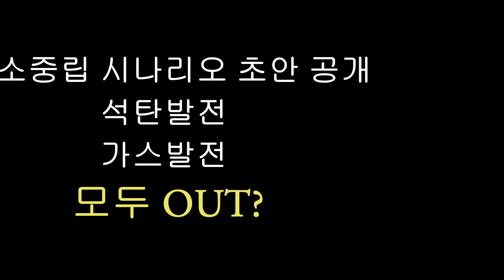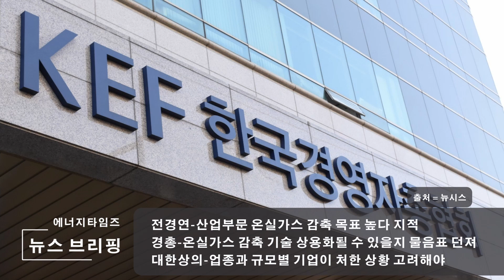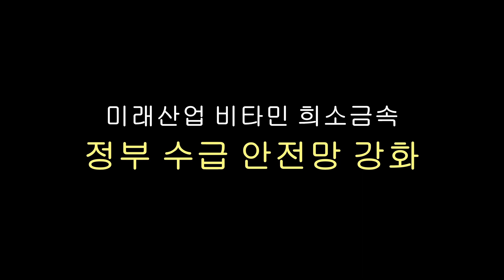(헤드라인) 탄소중립 시나리오 공개…석탄·가스발전 모두 폐지? (중요) 초대 에너지 차관…靑 박기영 산업부 실장 발탁 / 희소금속…정부 수급 안전망 강화 (뉴스브리핑 8월 6일)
(헤드라인뉴스)
탄소중립 시나리오 초안 공개…석탄·가스발전 모두 폐지?

(중요뉴스)
초대 에너지 차관…靑 박기영 산업부 실장 발탁
미래산업 비타민 희소금속…정부 수급 안전망 강화